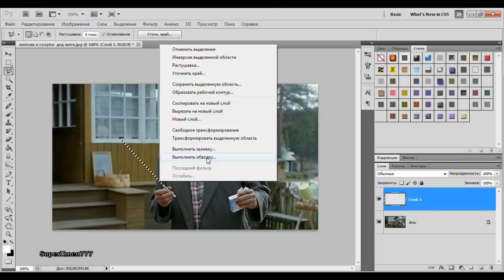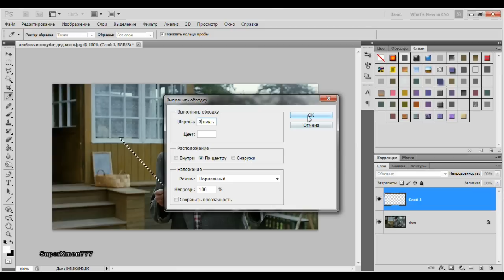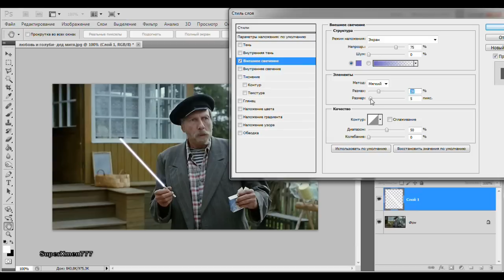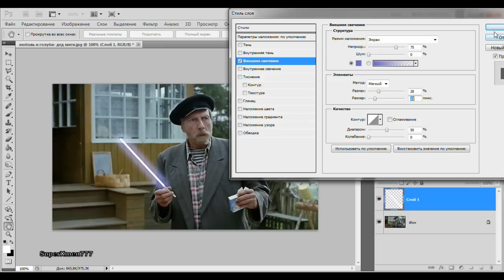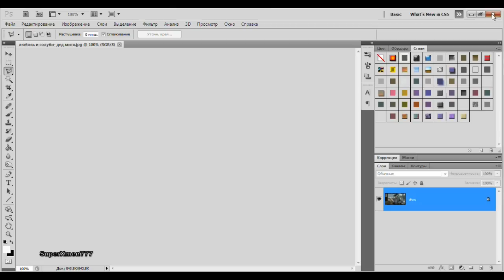Световой меч. Как сделать лазерный меч в фотошопе.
Лёгкий способ добавить меч джедая в свои фотографии.